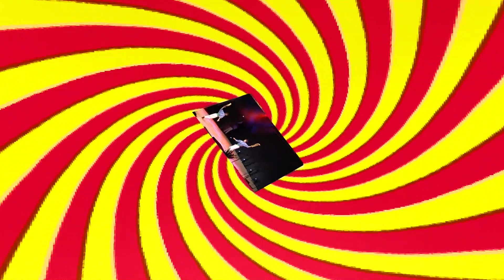FESTI'ROCHE 2024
Spectacle d'ouverture de Festi'Roche, le jeudi 13 juin 2024 à l'ArenHall de Roche la Molière. Orchestre FIL'HARMONIE direction Hervé Freycenon.